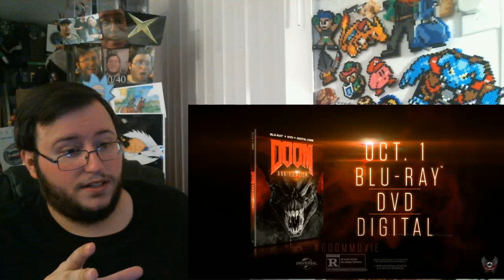Gors "DOOM Annihilation" NEW Teaser Trailer #2 REACTION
w/ 8 seconds of extra footage! HOORAY!